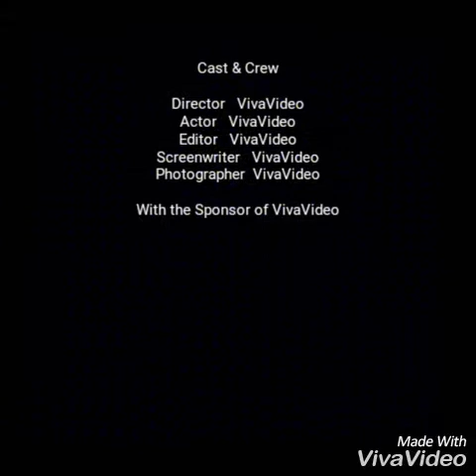105.6.r ahmda Abad sreef(2)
Subhanalla